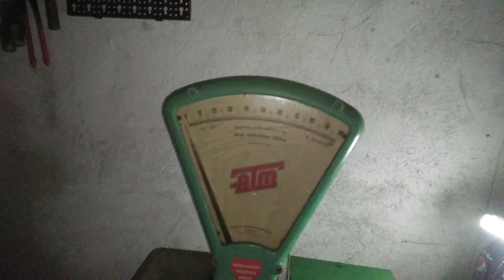WAGA RETRO PRL